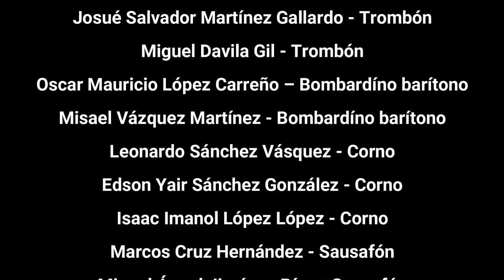Tsuj Pëj Agukj (Entre las flores bellas) – Son del Mixe Medio